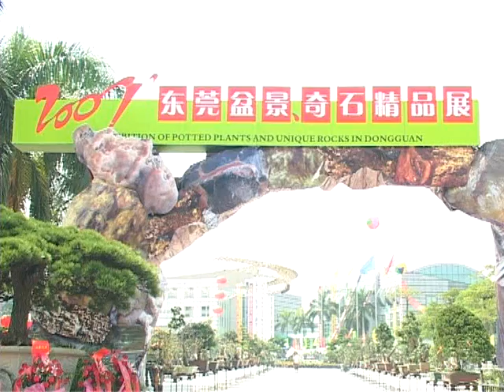China - Exibition Dongcheng 29 9 2007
Posted by cultural diffusion Chinese art of bonsai